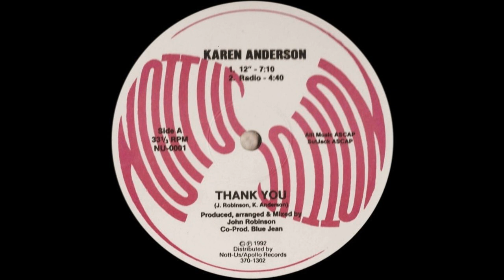KAREN ANDERSON: "THANK YOU" [John Robinson Mix]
J*SKI CRIB EXTENDED